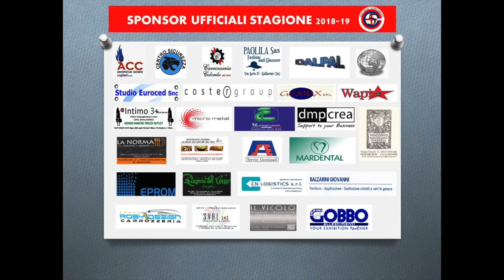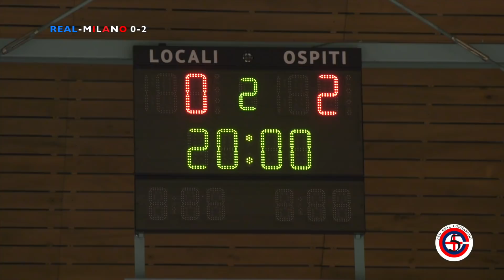Real Cornaredo-Milano C5 1-4/Coppa Divisione/2 Turno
AMPIA SINTESI GOL ED INTERVISTE